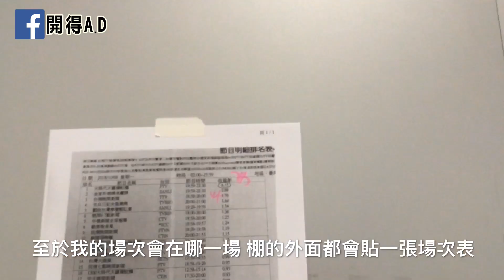【阿得帶你去】鄉土劇教會我的事？片場秘密超驚人！？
原來鄉土劇是這樣拍出來的!!!
阿得帶你窺探片場秘密
讓你意想不到的片場花絮